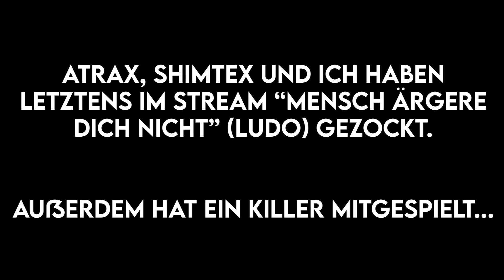Mensch wir ärgern uns...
Ich hasse die gelbe Figur.